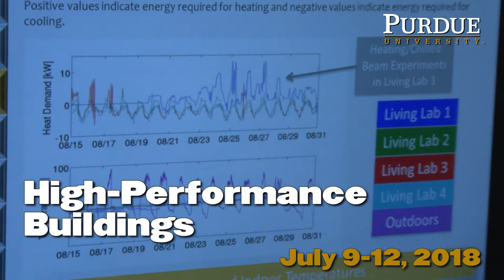Herrick Conferences: July 9-12, 2018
The premier conferences in Compressor Engineering, Refrigeration and Air Conditioning, and High-Performance Buildings are coming to Purdue University on July 9-12, 2018. Hear from world-class experts in the field, tour the largest academic HVAC lab in the world, and make connections to people in your field.  It's all coming to West Lafayette, Indiana in July 2018, so mark your calendars!